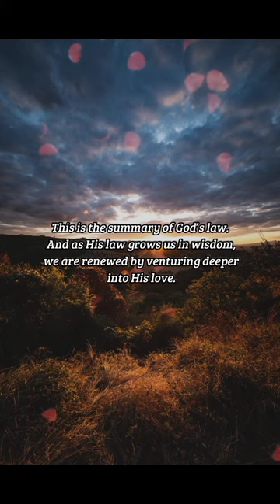BIBLE VERSE OF THE DAY - February 2, 2023 | morning prayer | Your Daily Dose of God's Word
The law of the Lord is perfect, converting the soul: the testimony of the Lord is sure, making wise the simple.

Psalms 19:7

INSPIRATION:
We often think of laws as burdens. And in human systems, they usually are. But God’s laws are perfect, and He has given them to us not to weigh us down, but so that we may be renewed by them. Love God, and love others. This is the summary of God’s law. And as His law grows us in wisdom, we are renewed by venturing deeper into His love.

PRAYER:
Lord, Your love knows no bounds. I thank You for giving me Your perfect law, which guides me in Your truth and centers me in Your love. Teach me to see Your love in every command and decree. Grow me in wisdom so that I may experience the full refreshment and renewal of Your love through Your commands. In Jesus’ Name, Amen.

us